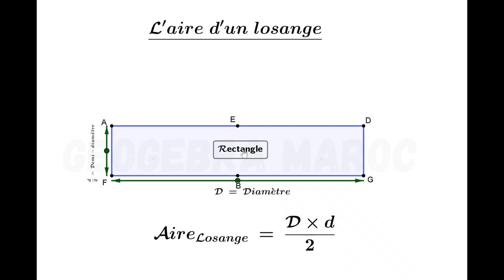GeoGebra : L'aire d'un losange توضيح حول مساحة المعين